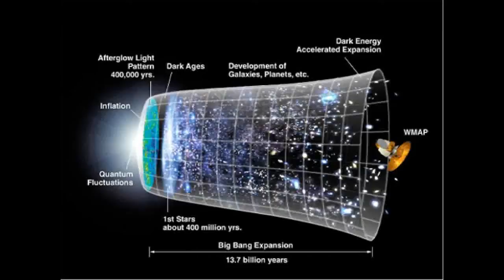A typo is worth a thousand words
Richard Dawkins responds to Lawrence Krauss' humorous talk on cosmology.

I uploaded this segment for two reasons. First, Dawkins' comments on choice of educational direction is relevant to a conversation with kelliko70. Second, the story of the typo is amusing.